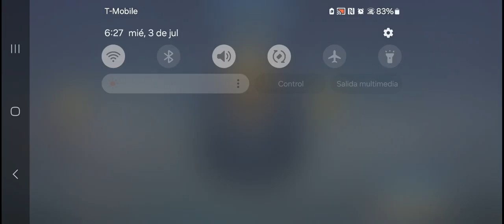kufra roaming mobile legends bang bang ranked match solo Q